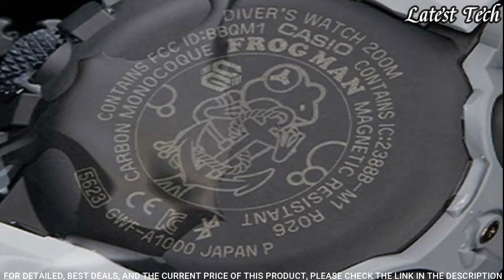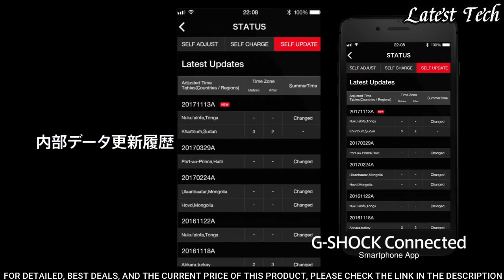Top Best New Casio G-Shock Watch To Buy in 2023